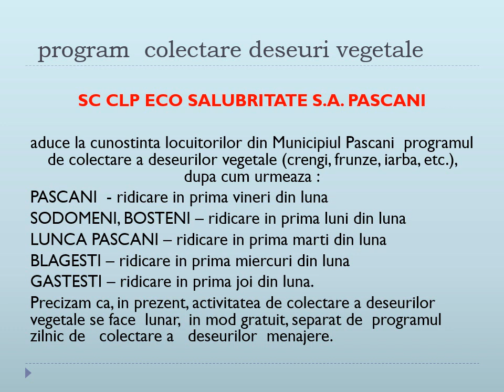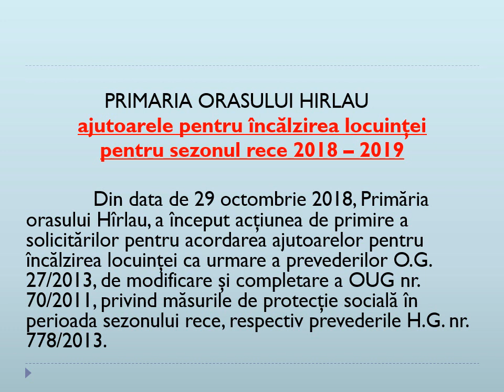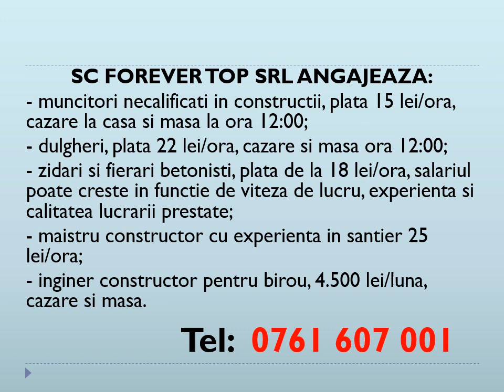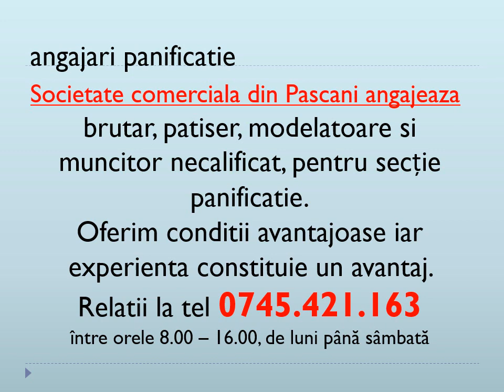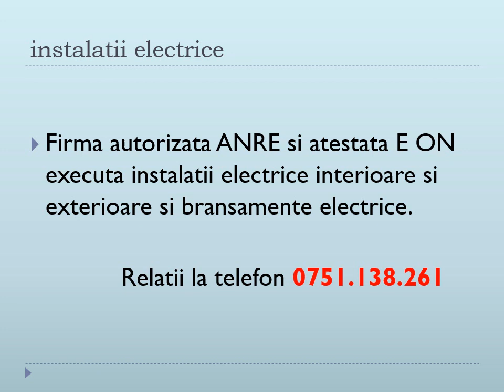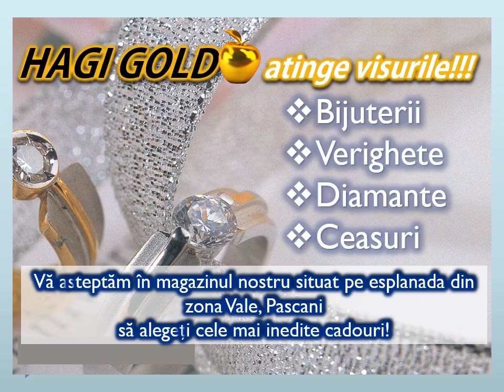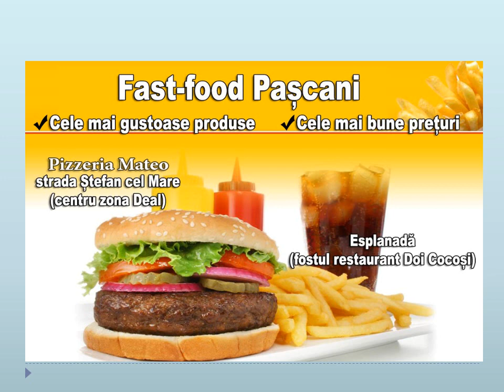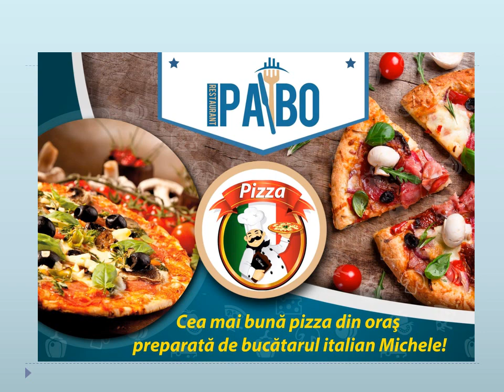BIT TV - Anunturi videotext 19 Noiembrie 2018